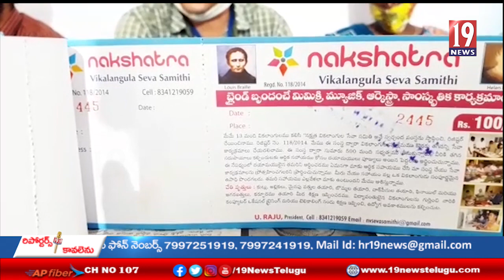చిత్తూరు జిల్లా మదనపల్లి లో నక్షత్ర వికలాంగుల సంస్థ అద్వర్యం లో నిర్వహిస్తున్న మేగా ఈవెంట్